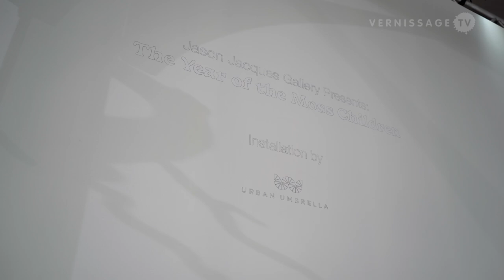Kim Simonsson: The Year of the Moss Children / Design Miami 2022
“The Year of the Moss Children” is an installation that Jason Jacques Gallery showed at Design Miami 2022. The presentation consists of artist Kim Simonsson's Moss People in a structure by Urban Umbrella.

Kim Simonsson / Urban Umbrella: The Year of the Moss Children. JasonJacques Gallery, Design Miami 2022. Miami Beach (Florida, USA), December 2, 2022.

Press text (excerpt):

Early this year, Kim Simonsson's famed Moss People appeared as Giants in a monumental public installation that transformed Lille's city-center for "Utopia," the 6th grand thematic edition of the French triennial arts and culture fair, "lille3000." Then they appeared again in the late summer, this time at the 16th Lyon Biennale, where over two dozen Moss Children could be spotted through-out the sprawling exhibition's six official venues. They were swaddled in historical meta narrative, exhibited alongside masterpieces of ancient sculpture in order to present us with a birds eye view not only of artwork past and present but of our own understanding of art history.

Now, Jason Jacques Gallery is thrilled to announce that we are bringing a never-before-seen Moss Giant stateside, where it will be exhibited alongside a grouping of recent works by Simonsson at our Design Miami/ 2022 presentation, which will be ensconced in a large-scale installation, courtesy of Urban Umbrella— a design company re-imagining scaffolding with beauty and security in mind.

The Moss People are gatherers, decked out in readymades, wearing cauliflower shoes and shocks of feathers. They merge figurative sculpture, found objects, and a radical combination of handiwork and industrial fabrication (the hand-sculpted clay figures are covered in epoxy and flocked with nylon after firing) to a mesmerizing effect.

“The name Moss People refers to children’s innate camouflage,” explains Simonsson. “The moss green figures blend perfectly into their natural surroundings, just as a soft carpet of moss covers the ground, rocks, and tree trunks and acts as a sort of protection. In the Moss People’s world, lost and disconnected children, evoking different characters… choose leaders and end up creating false idols.” They communicate through their own symbolic, visual language. Like migratory birds, they move from one place to another on a quest for meaning, seeking re-enchantment.

In addition to the usual look of the Moss People, Simonsson plays with milky white, cobalt blue, and anthracite black glazes, as well as metallic lusters of a wide variety; more recently, he has expanded his sculptural output to include mysterious figures, dark as midnight, flocked in jet-black nylon. Simonsson refers to these preternatural works as “Silhouettes.” Their fibrous, black surface’s superlative level of light absorption gives them a strangely flat appearance that shifts and shimmers as the figures are approached and viewed in the round.

Simonsson himself is a superb sculptor. Freely referencing pop-culture, science fiction, mythology, nature, consumer culture, and children’s games, he uses found objects with great allegorical precision and models clay with a profound sensitivity for his subjects that shines through each of his gestures.

Every sculpture is handmade in the artist’s studio in Fiskars Village, Finland. Their charming, unique texture and hyper-saturated coloration is the result of Simonsson's unique technique that combines sculptural ceramics with industrial fabrication methods. Each and every one of these variations on Simonsson's overarching theme expands the mythos that surrounds these beguiling fae. Blown up to monumental size, they continue to captivate an international community of viewers, collectors, curators, and critics.